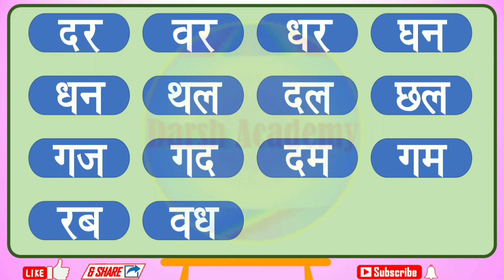दो अक्षर वाले शब्द | बिना मात्रा वाले शब्द | Do Akshar Vale Shabd | Bina Matra Vale Shabd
सीखिये दो अक्षर वाले शब्द | बिना मात्रा वाले शब्द |
Learn Do Akshar Vale Shabd | Bina Matra Vale Shabd |
Hal, Phal, Nal, Kal, Jal, Chal, Pal, Jan, Man, Ban,Tan, Chan, Bhan, Tan, Jhan, Un,

टेलिग्राम चॅनेल जॉईन करे | 👇 Join our Telegram Channel